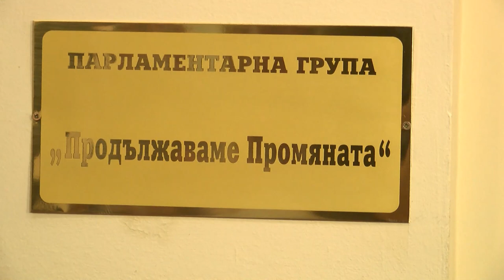ПП категорични: Не офертираме, не купуваме депутати и не раздаваме постове! (видео)